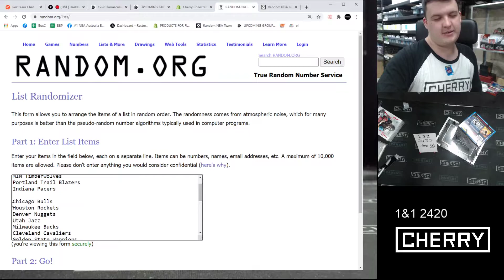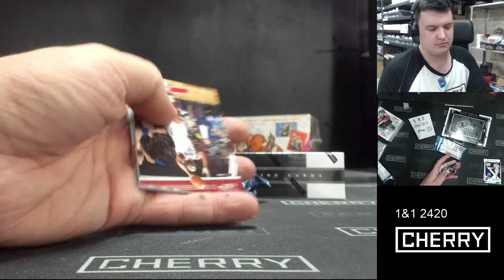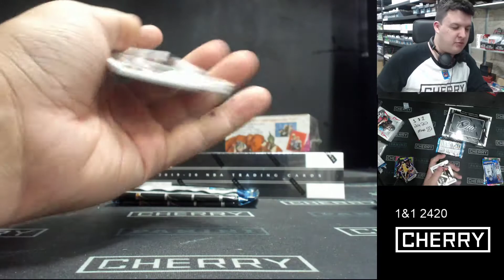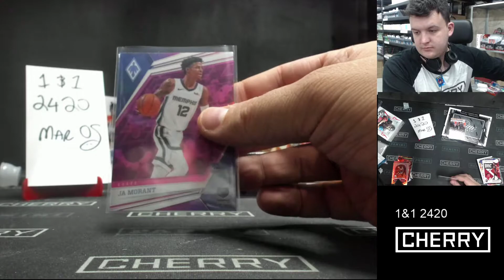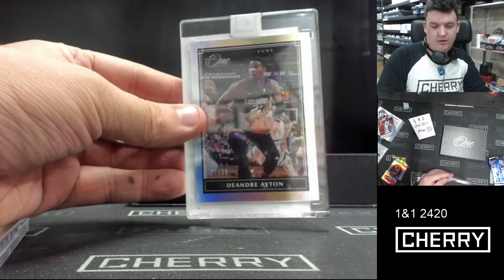19-20 Panini One and One Basketball 1-Box Break #2420 (Win Pelicans) - Team Based - Mar 05 (5pm)